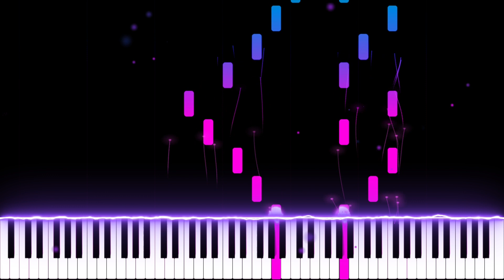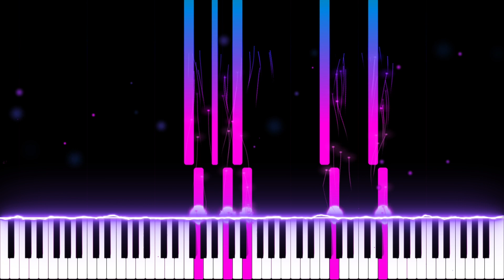Piggy Roblox - George (Chapter 10 Ending) (Piano Cover Tutorial)